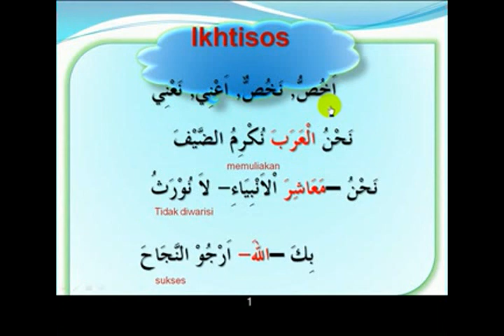Belajar Bahasa Arab (56) - Ikhtisos | Java Pustaka